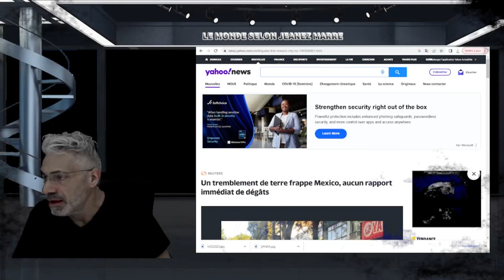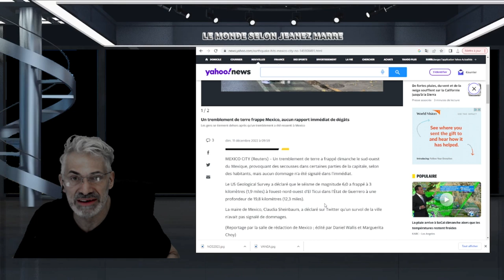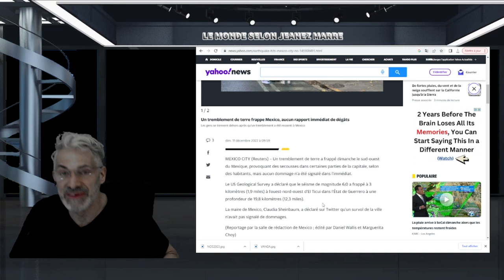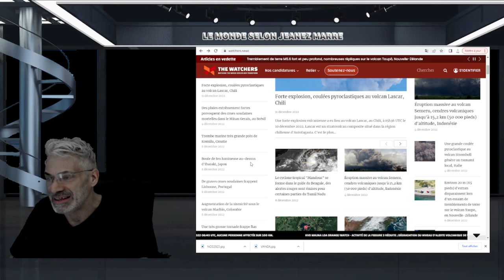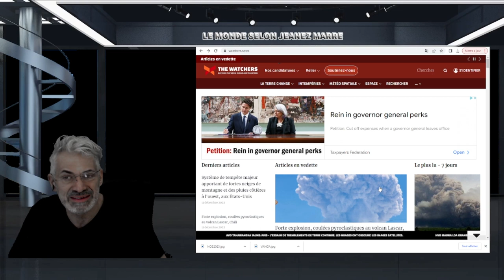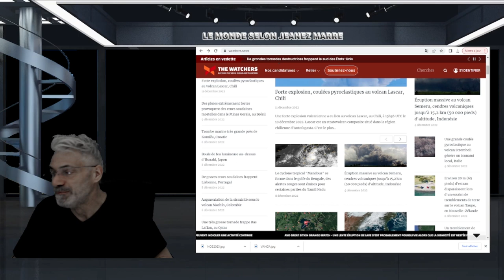PUISSANT TREMBLEMENT DE TERRE DANS LA VILLE DE MEXICO, PLUSIEURS VOLCANS EN ÉRUPTIONS;PRÉPAREZ-VOUS.